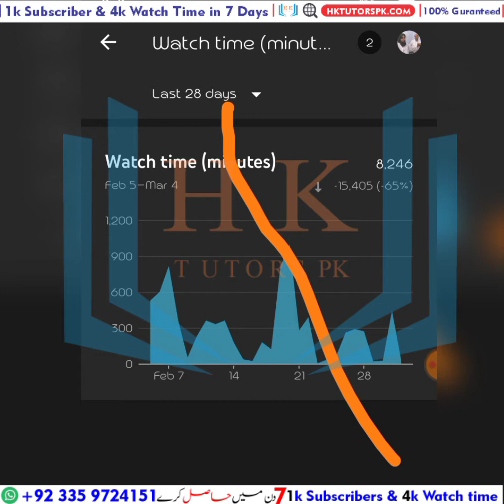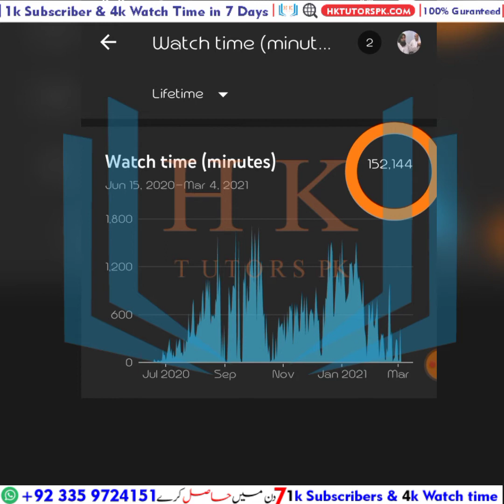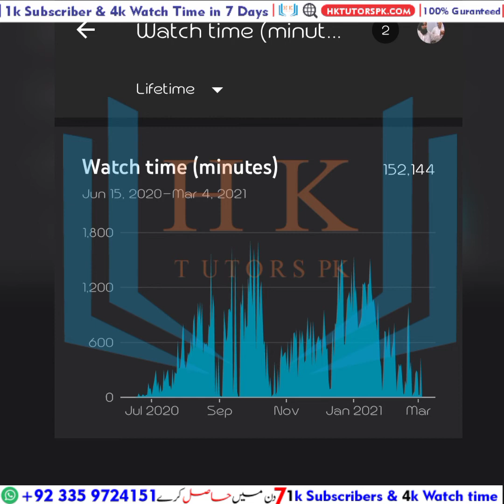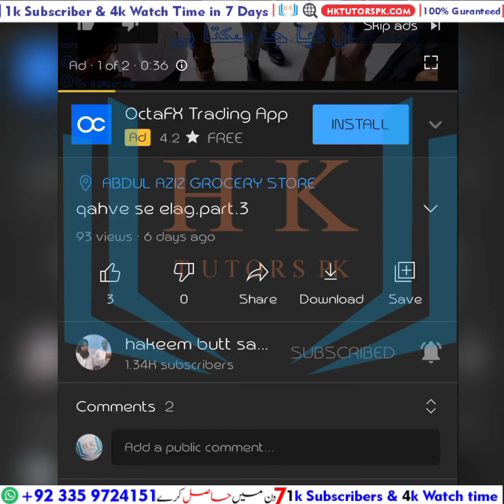How to monitized your Chanel in 2021 organically hktutorspk.Com hakeem but sahib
How to monitized your Chanel in 2021 organically hktutorspk.Com